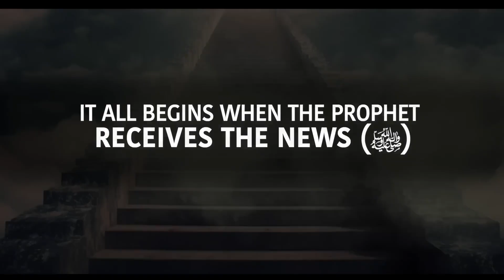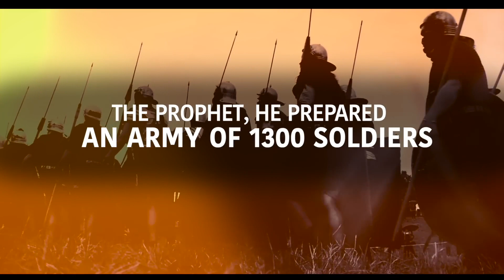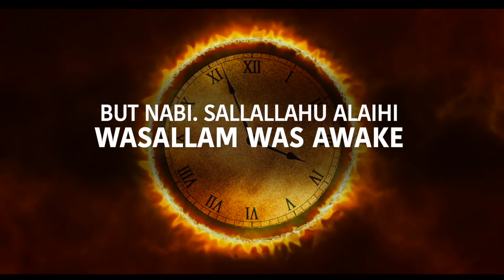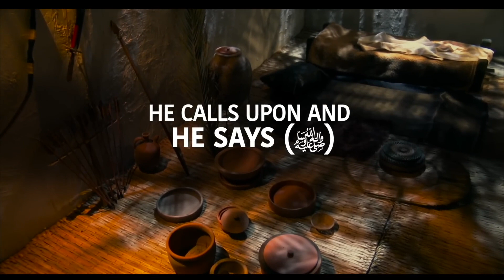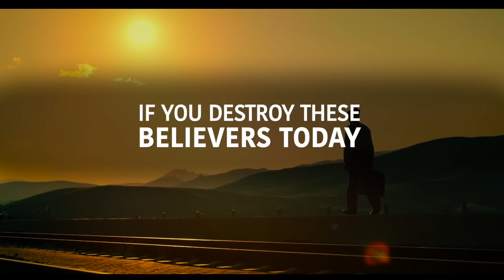ALLAH'S MIRACLE WAS SEEN BY ENEMY !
🌟 In this captivating video, we explore a remarkable event where Allah's miraculous intervention was witnessed even by those who may have considered themselves as adversaries. Prepare to be amazed and inspired by the divine wonders that unfolded!

🔍 Key Highlights:

🌌 Unveiling the miraculous incident that left an indelible mark on both believers and skeptics.
🤯 Watch as Allah's divine power transcends boundaries, making an undeniable impact on all who witnessed the event.
🌈 Reflect on the significance of this miracle and its potential to touch hearts and change perspectives.
💬 Join the conversation! Share your thoughts, experiences.